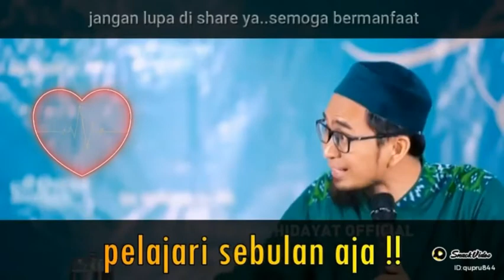Apapun yang di conto pada nabi akan baik semua??ustadz adi hidayat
Like dan share agar tdk terlambat dengan video berikutnya